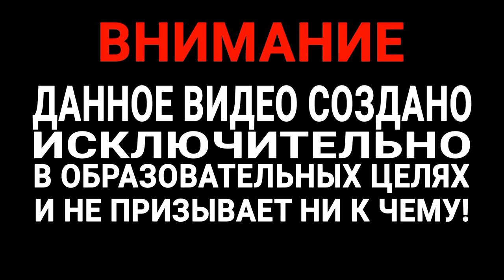Как УРАЛЬСКИЕ МУЖИКИ устроили САМОСУД двум ЮНЫМ ОТМОРОЗКАМ